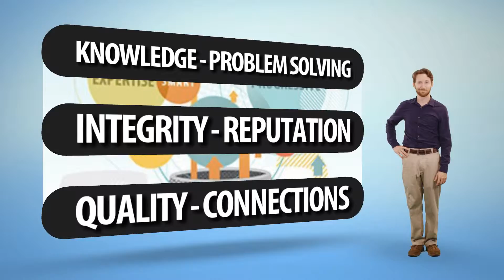BRIAN AND KATHY GAMBINO BRG HD